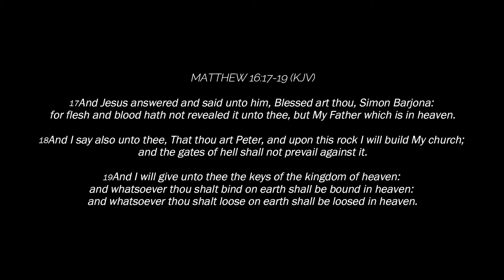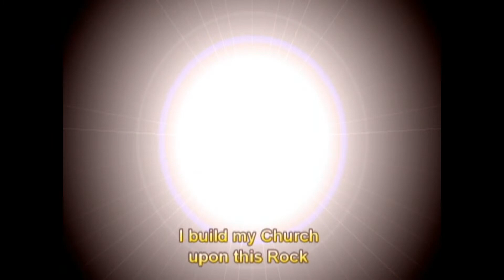UPON THIS ROCK (Cover) by Nenen Abayabay Samillano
Matthew 16:17-19
17And Jesus answered and said unto him, Blessed art thou, Simon Barjona: for flesh and blood hath not revealed it unto thee, but my Father which is in heaven.

18And I say also unto thee, That thou art Peter, and upon this rock I will build my church; and the gates of hell shall not prevail against it.

19And I will give unto thee the keys of the kingdom of heaven: and whatsoever thou shalt bind on earth shall be bound in heaven: and whatsoever thou shalt loose on earth shall be loosed in heaven.

Upon this rock is the true church built. The rock is the foundation. And Peter had expressed the truth which is the foundation of our faith. That “Jesus is the Christ, the son of living God”.

UPON THIS ROCK (Cover) by Nenen Abayabay Samillano of Friends for Life. This song was composed by Gloria Gaither and Dony Mcguire. This Video was taken in Adventist Mission Hospital in Phuket, Thailand.

NO INFRINGEMENT INTENDED IN THIS VIDEO

Upon this rock
Upon this rock sandi patty
Upon this rock nenen abayabay
Upon this rock nenen abayabay samillano
Upon this rock karaoke
upon this rock videoke
upon this rock accompaniment
upon this rock instrumental
upon this rock minus one
hermie sulite
friends for Life
singing ministers
maricel tactay
maricel tactay herrera
yonie abcede murray
papuri singers
papuri songs
friends for Life minus one
opm religious
hope channel
panimbaya sa kabuntagon
harana sa kabuntagon
asidors
music of hope
hope channel mindanao
hope channel davao
jeramie sanico
religious duet
corona virus song
rabiya mateo
miss universe